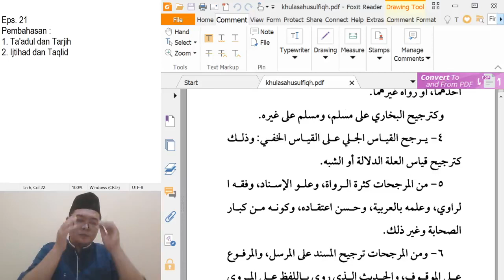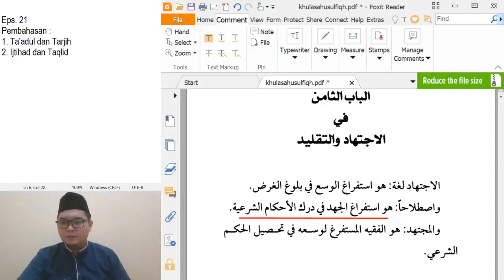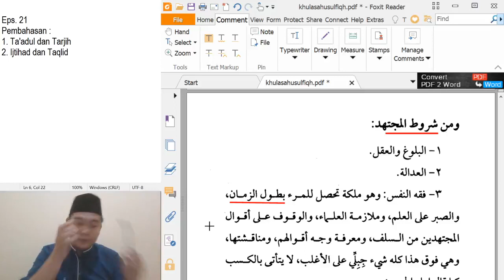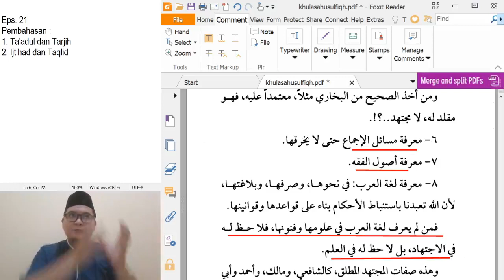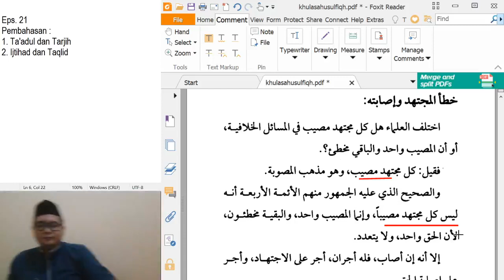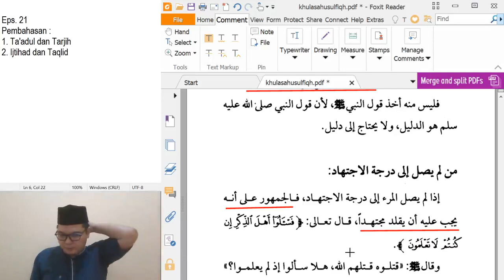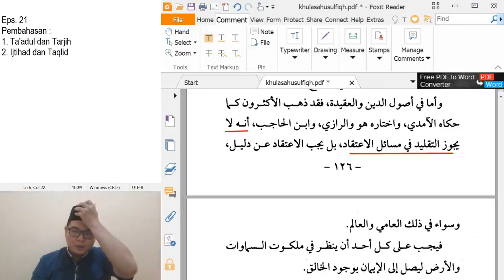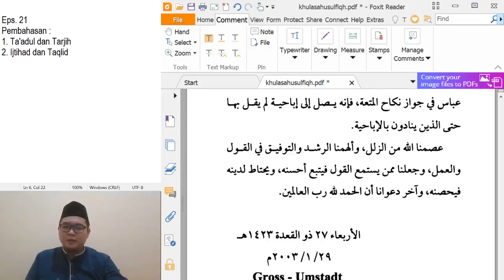Kajian Kitab Al Khulashoh fie Ushul Fiqh : Ta'adul, Tarjih dan Ijtihad, Taqlid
Kajian kitab Ushul Fiqh untuk pemula level ke dua setelah al-Waroqot. Alhamdulillah kajian kitab ini sudah khatam. Insya Allah akan dilanjutkan ke kitab Ushul level selanjutnya.

Untuk kajian kitab Fiqih dan Ushul Fiqh yang lain bisa di simak di sini :

Ngaji Kitab Fiqih dan Ushul Fiqh Madzhab Syafi'i
Pemateri : Ust. Muhammad Riezky Pradana, Lc, M.H

Fiqih (tingkat dasar)
 Nailur Roja Syarh Safinatun Naja

Fiqih (tingkat menengah)
Fathul Qorib Syarah Matan Ghoyah wa al-Taqrib

Ushul Fiqih dasar (level 1)
 Syarah al-Waroqot (khatam)

Ushul Fiqih dasar (level 2)
al-Khulashoh Fie Ushul Fiqh (khatam)

[19.27, 11/1/2023] Riezky Pradana: Ngaji Kitab Fiqih dan Ushul Fiqh Madzhab Syafi'i

al-Imta' Syarah Matan Abu Syuja'

 Syarah al-Waroqot (khatam)

al-Khulashoh Fie Ushul Fiqh

Insya Allah kajian akan rutin di upload hingga khatam. Semoga bermanfaat.